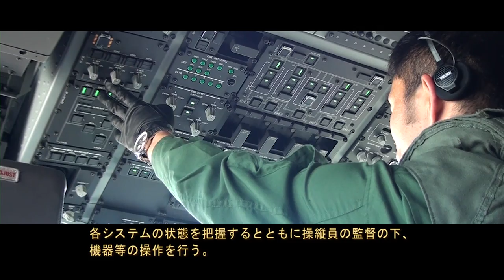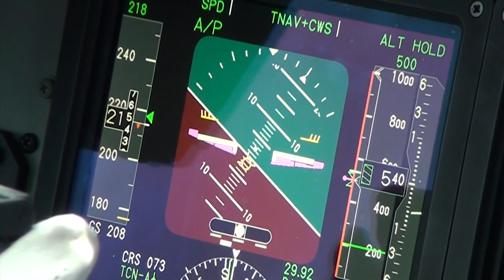【航空部隊】これが哨戒機「P-1」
厚木航空基地　哨戒機「Ｐ－１」の飛行シーンです。素晴らしい飛行シーンをどうぞご覧ください。

撮影・編集：第４航空群広報室